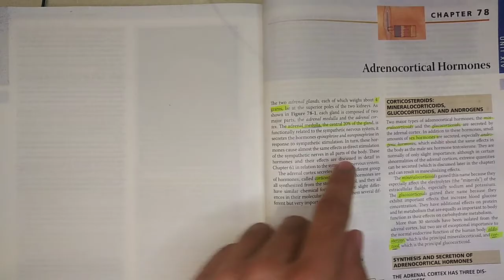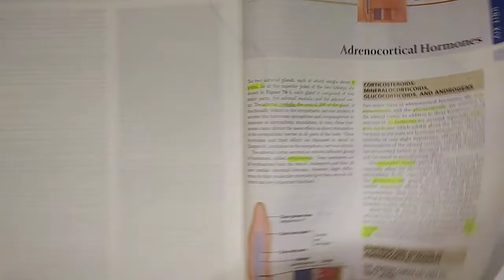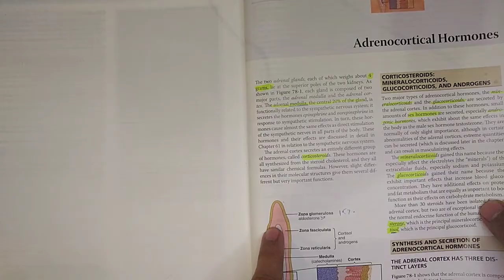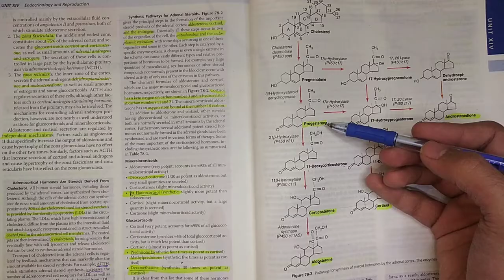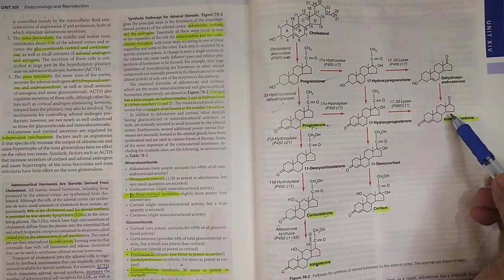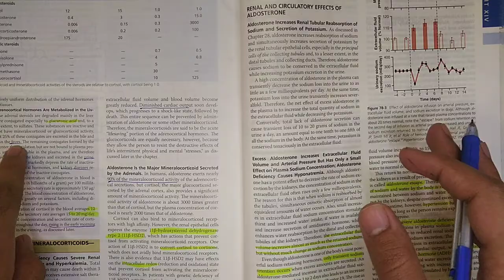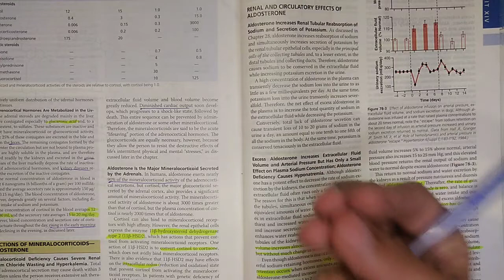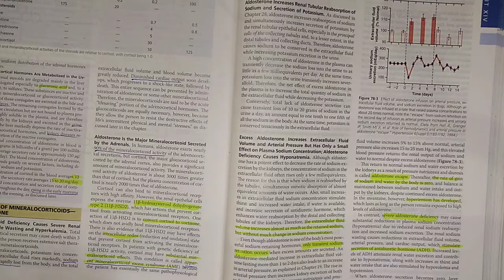Guyton chapter 78 part 1 of 4